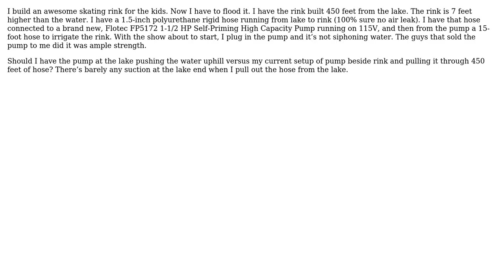Engineering: Pump Placement Question (2 Solutions!!)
Engineering: Pump Placement Question

With thanks & praise to God, and with thanks to the many people who have made this project possible! | Content (except music & images) licensed under CC BY-SA | Music | Images & others | With thanks to user Wasabi user Phil Sweet user kamran user J McCaig and the Stack Exchange Network Trademarks are property of their respective owners. You are responsible for your own actions.